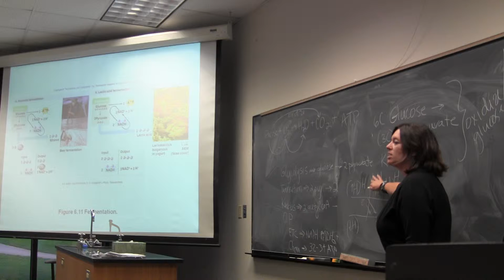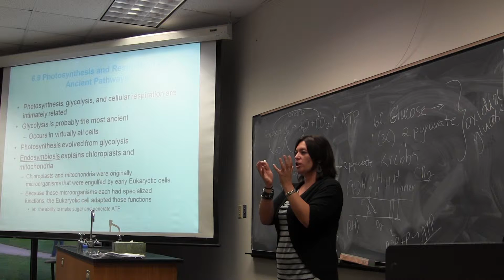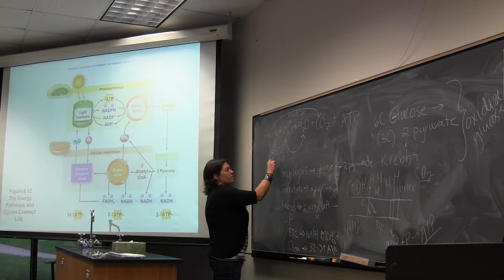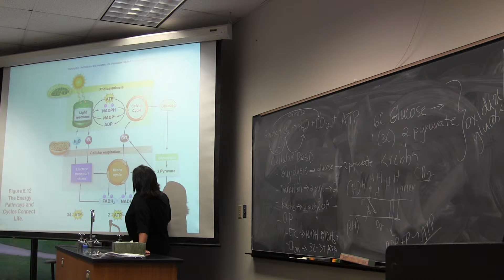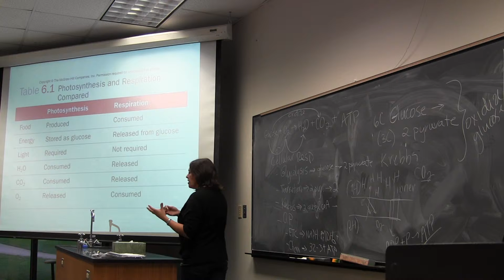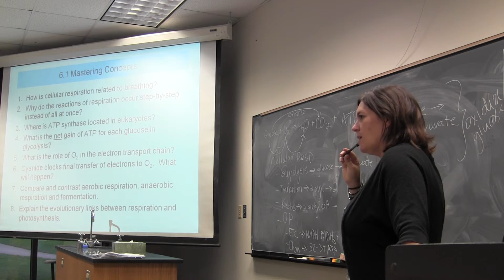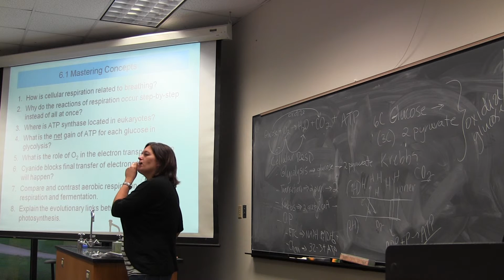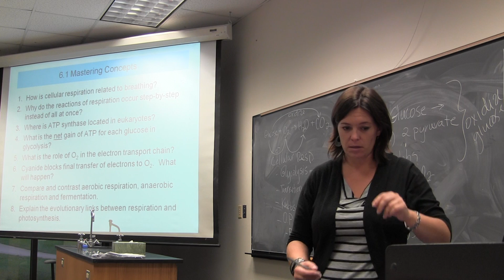1406 and 1408 Respiration without oxygen 2